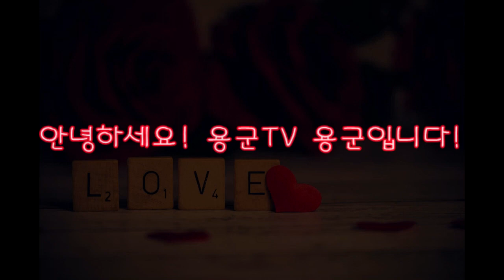부천점집 인천점집 용군TV 무당 무속인+너가 미친년이네! 너가 엄마야! 정신차려! 유명한점집 용한점집 강화별상 일월당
됩니다.